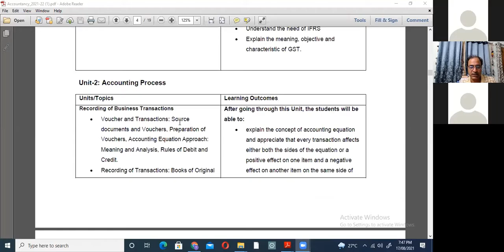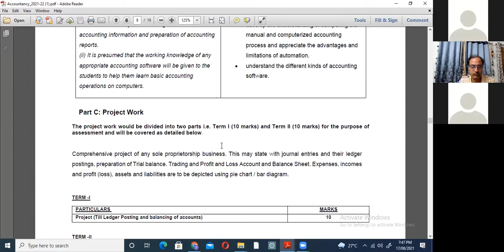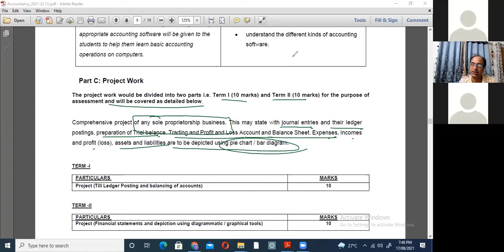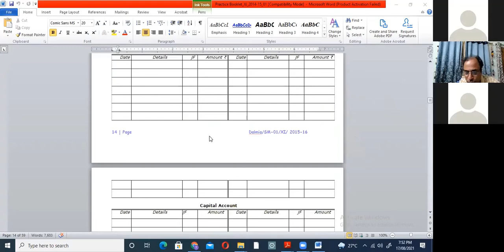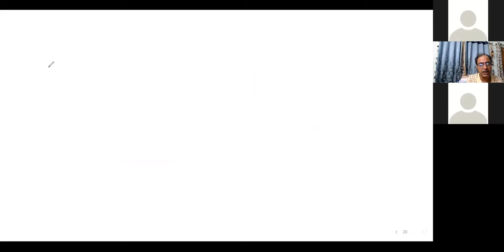58. Dalmia Academy Accountancy XI - Project Work Discussion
Discussion on Project Work on Accountancy

17.08.21